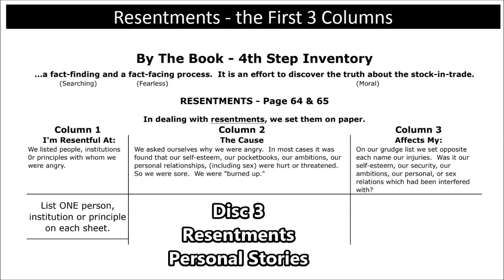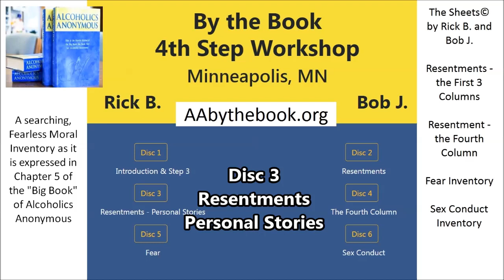DISC 3 - Resentments - Personal Stories / By the Book 4th Step Workshop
A searching, Fearless Moral Inventory as it is expressed in Chapter 5 of the "Big Book" of Alcoholics Anonymous

SOURCE AUDIO / DOWNLOAD

DISC 1 - Introduction & Step 3 / By the Book 4th Step Workshop

PDF WORK SHEETS